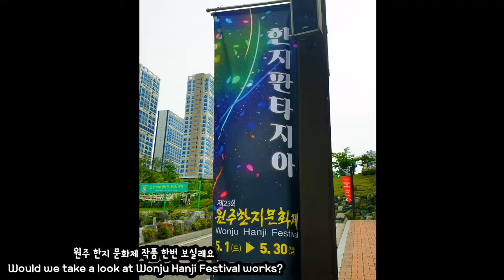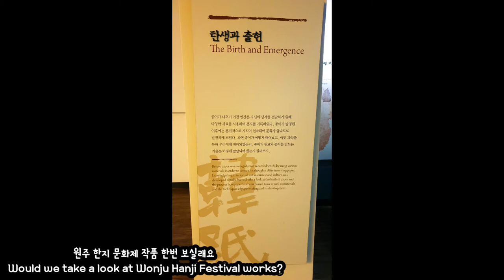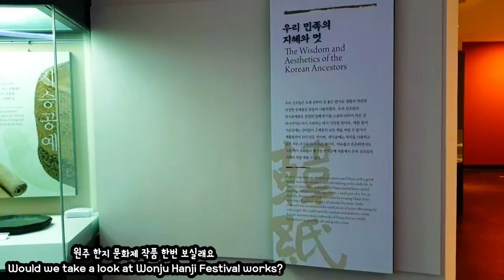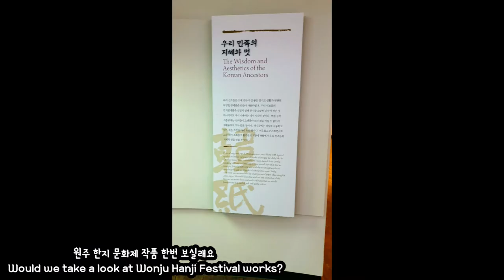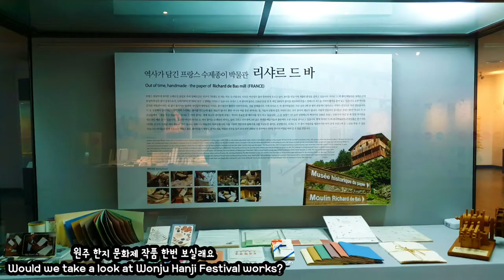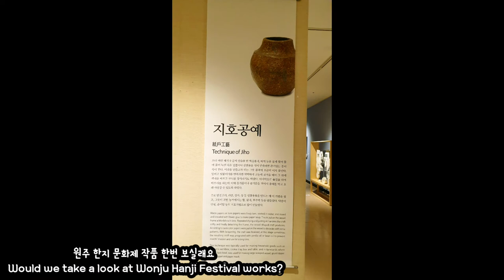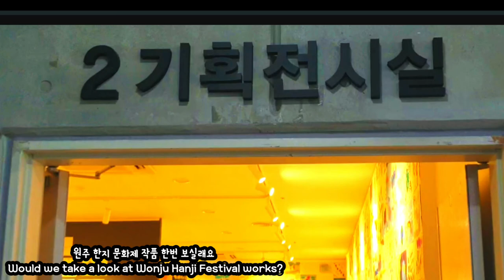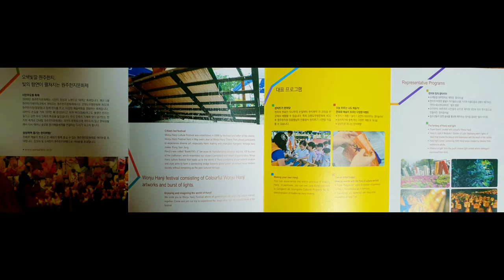원주 한지 문화제 작품 한번 보실래요 Would we take a look at Wonju Hanji Festival works?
5월 30일까지 원주 한지 문화제가 개최되었습니다.

야외공연장의 작품들은 빛과 함께 아름다운 한지의 멋을 감상할 수 있다는데  밤의 모습은 보질 못했습니다.

21회 대한민국 한지대전 수상작품들을 볼 수 있었고 작품들은 6월 17일까지 전시가 된다고 합니다.

2기획 전시실과 로비에는 3천명의 학생들의 평화의 메시지가 전시되어 있었고

주말에는 버스킹 공연 일정도 계획되어 있었는데  정말  좋은 시간이었습니다.